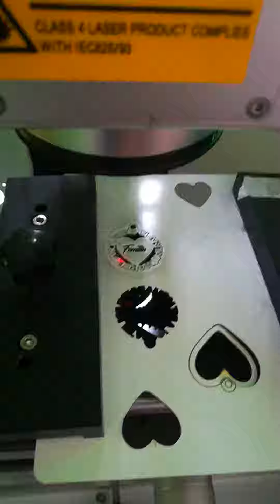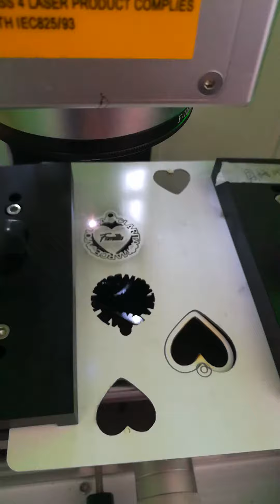50w fiber laser marking machine cutting 1mm aluminum